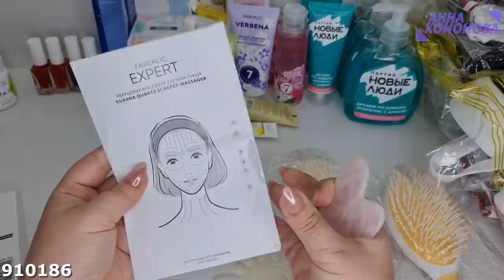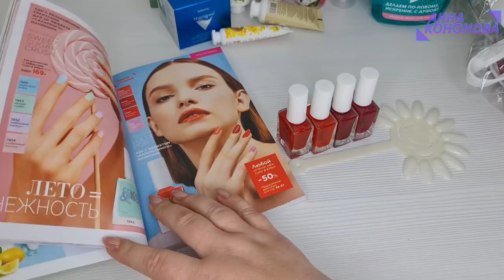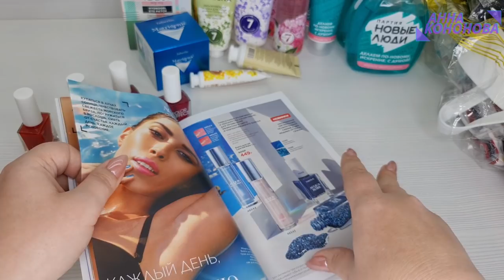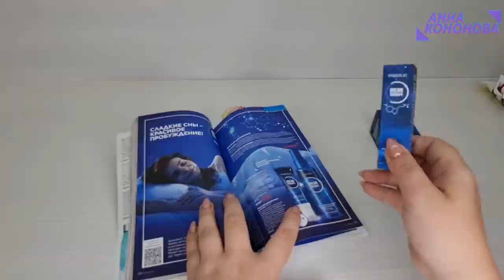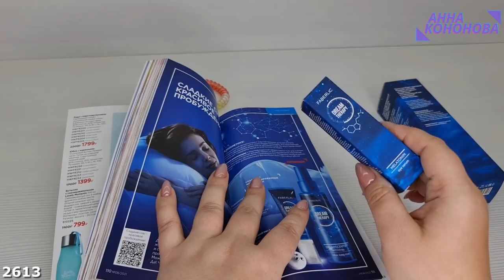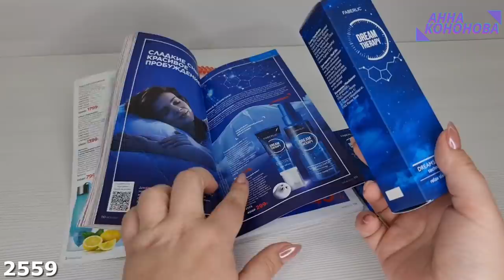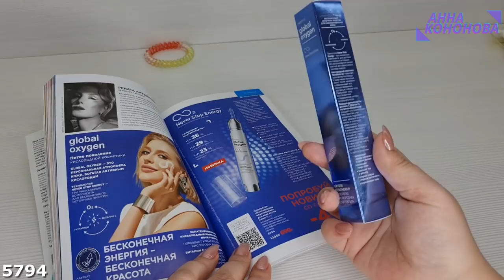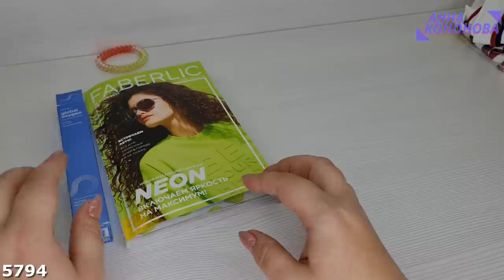ОБЗОР НОВИНОК КАТАЛОГА 8/2021 Ч2 И ПРИМЕРКА КОЛЛЕКЦИИ НЕОН: verbena, лаки для ногтей, зонты и другое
Скайп anna19833333